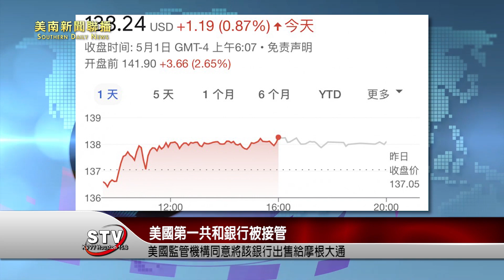美國監管機構周一表示，第一共和銀行(FRC. N)已被接管，並同意將該銀行出售給摩根大通(JPM. N)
摩根大通在一份聲明中表示，這家銀行業巨頭將從第一共和銀行獲得1730億美元的貸款和約300億美元的證券，其中包括920億美元的存款，但它不承擔銀行的公司債務或優先股。第一共和銀行股價在盤前交易中下跌36%。該股票今年已損失其價值的97%。摩根大通股價上漲2.65%，而標準普爾500指數期貨持平。